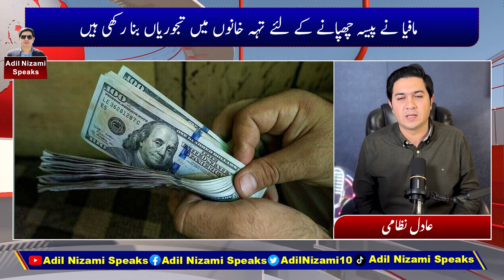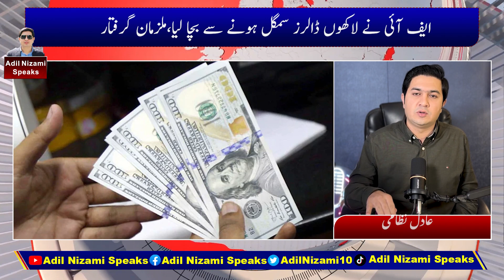FIA ny Rawalpindi sy basment sy 7 Arab ( 7 Billion ) Rupees pakr liyye | Adil Nizami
ڈالر سمگل کرنے کا نیا طریقہ، سن کر آپ بھی دھنگ رہ جائی